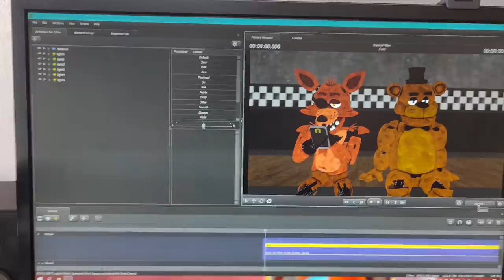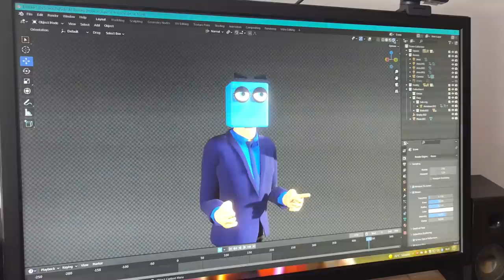1.000.000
De Nuevo ya no sé Cuántas Veces Agradecerles por esta Fantástica Meta.

Canciones Usadas:

Undertale OST - Home (Music Box)
Overwatch Animated Shorts OST - Rise and Shine

Bueno! Espero que te haya Gustado este vídeo!

Si quieres hacer un Vídeo Reacción en tu canal, traducirlo en otro idioma o Utilizarlo en un Recopilatorio... Yo te dejo! Solo no te Olvides de Colocar mi Canal en la Descripción ;)
Pero no Resubas el Video aunque me den Creditos con ello, el Video Será Reportado

★彡No Olvides Dejar tu Like al Video y de Compartirlo en las Redes!彡★

¿¡Y Que esperás paraｓｕｓｃｒｉｂｉｒｔｅ!?

Te Mando Un Gran Saludo!
y Hasta la Próxima!